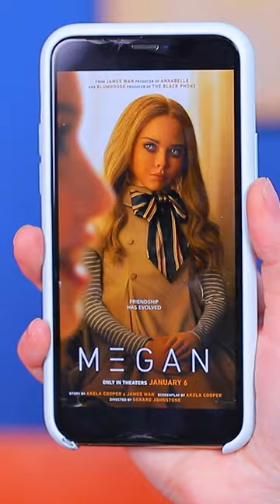Makeover From Wednesday Addams to M3GAN!